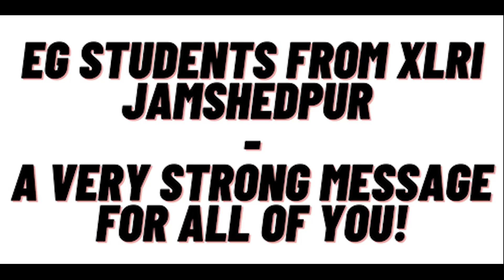A very STRONG MESSAGE for all aspirants | By XLRI students